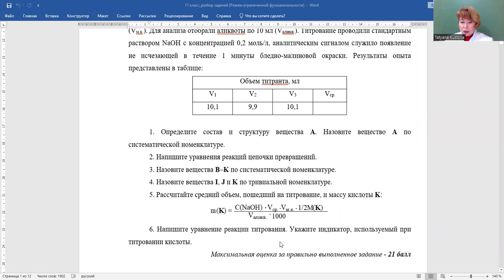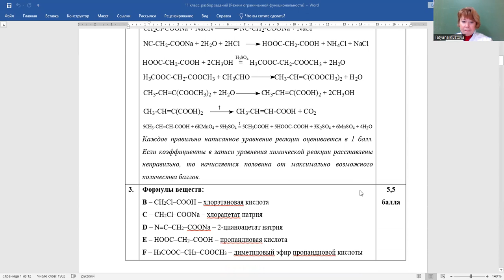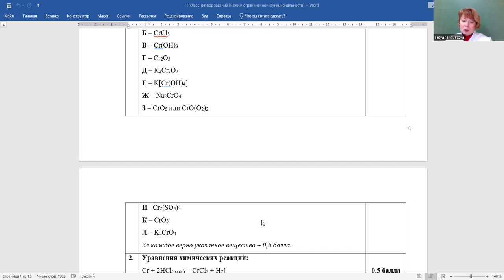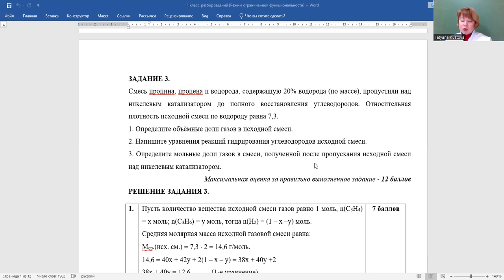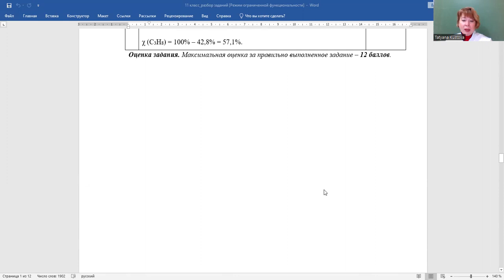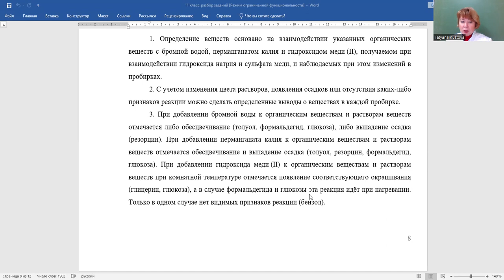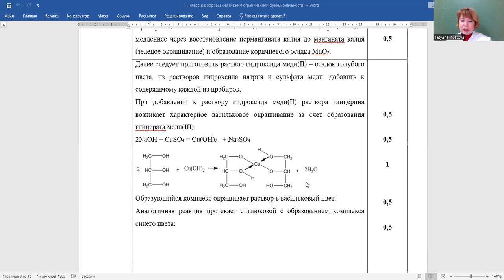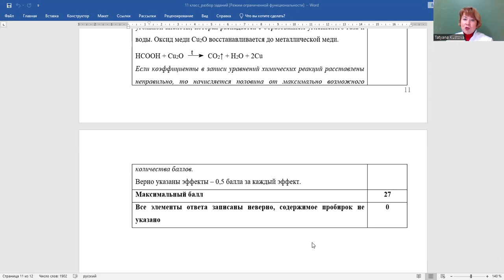Муниципальный этап 2022–2023 уч.г. Химия. 11 класс. Разбор заданий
Разбор заданий муниципального этапа олимпиады школьников по химии для 11 класса.